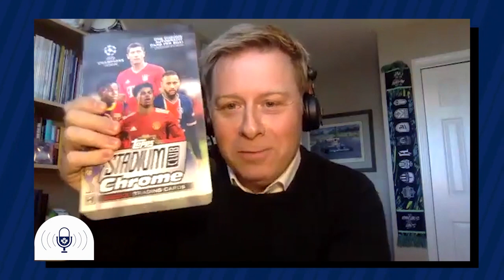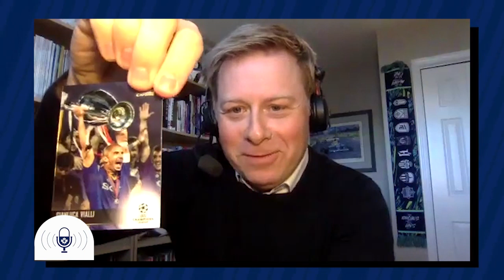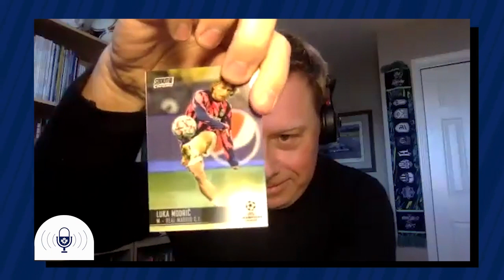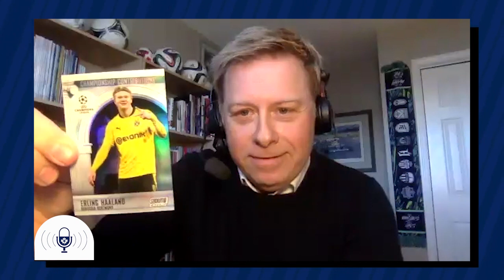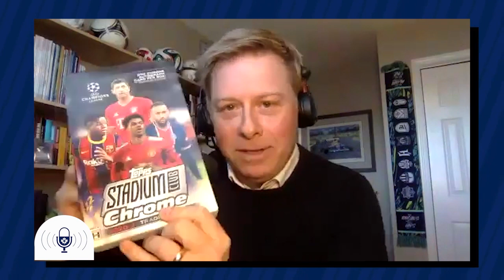Opening Packs with CanMNT star Alphonso Davies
CanPL.ca's Kristian Jack is joined by Canadian Men's National Team talisman and Bayern Munich star Alphonso Davies to open some packs as they try to find an Alphonso Davies card.